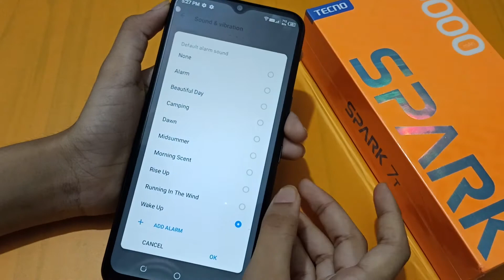tecno spark 7t alarm settings | how to change alarm sound | alarm ringtone change kaise karen